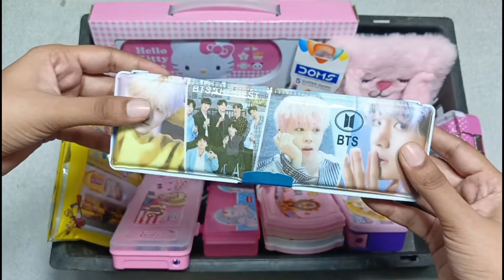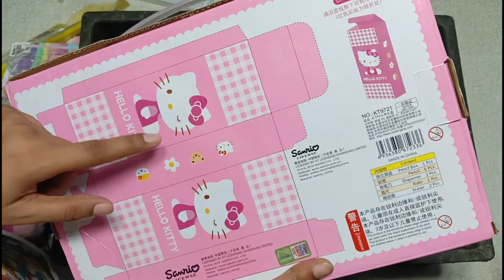Hello kitty big pink stationery set, disney princess pencil box, unicorn highlighter, eraser